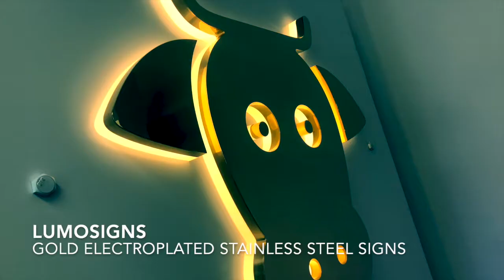Lumosigns Stainless Steel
Stainless Steel Letters en Logos